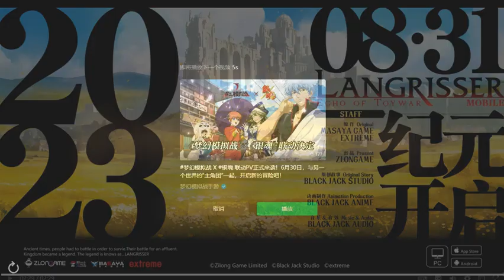Langrisser M - Echo of Toywar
новый континент будет добавлен!